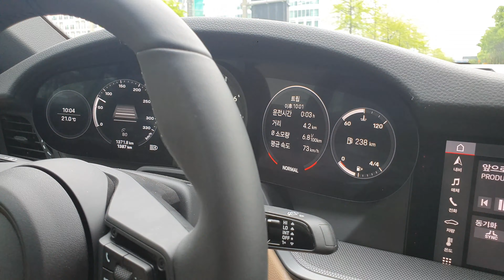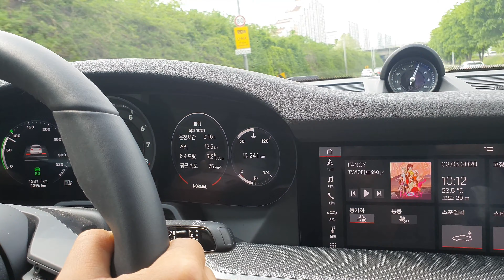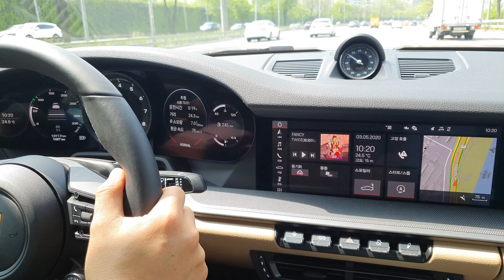내가사서 내가쓰는 포르쉐 911(992)이야기. 연비관련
포르쉐911(992) 연비측정영상입니다. 드라이브후 집으로 오는 하남스타필드부터 한남대교까지의 측정구간이며 미사리쪽은 일반운전, 올림픽대로는 거의 ACC상태로 운전하였습니다. 저의 경험영상이 도움이되시길 바랍니다.

ZZING's TV

아직 많이 부족하지만 시청자들에게 조금이나마
진실되고 사실적인 정보를 전달하고자
노력하는 제작자가 되도록하겠습니다.

저희 영상이 도움이 되셨다면 "구독" 과 "좋아요" 부탁드립니다.
영상컨텐츠 제작에 큰 도움이됩니다. 감사합니다. ^^